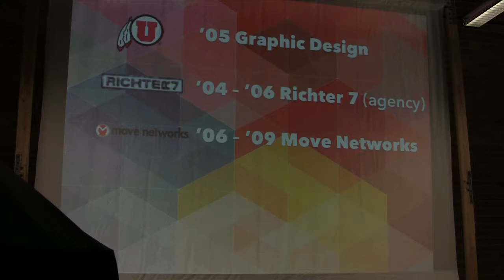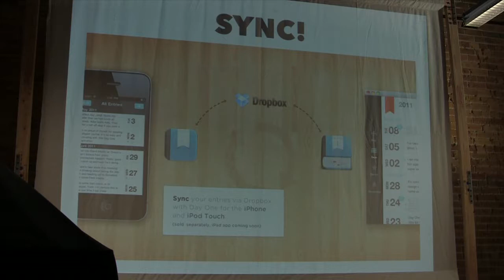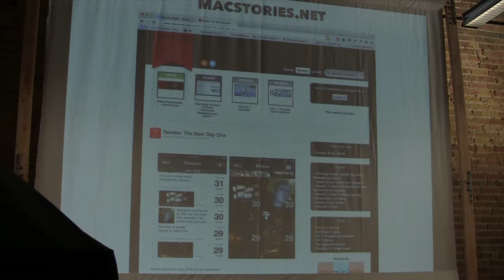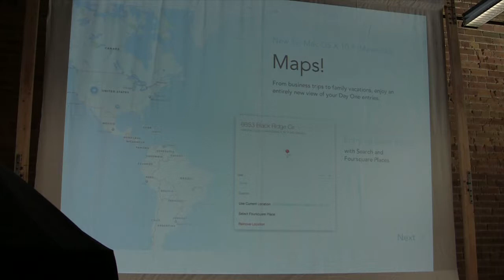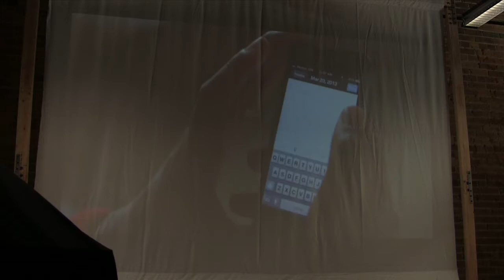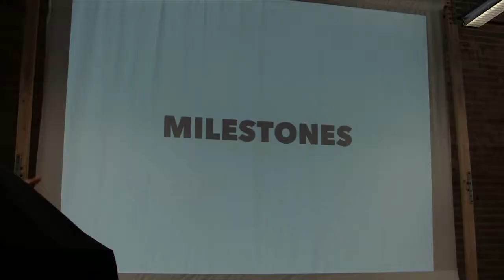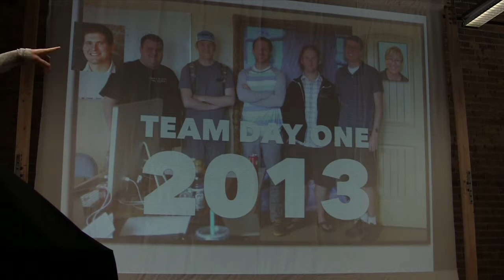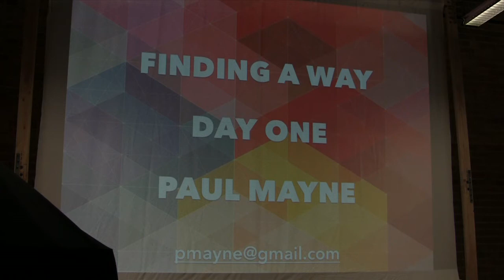Finding a Way - Paul Mayne - Cocoa Slopes 2013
The story behind Day One app,going from a personal toolproject to App of the Year. Paul will talk about how he kick started this project then turned it into an indie software company. With thoughts on why keeping a personal record is so valuable both for intro- spection and for creative thinking.